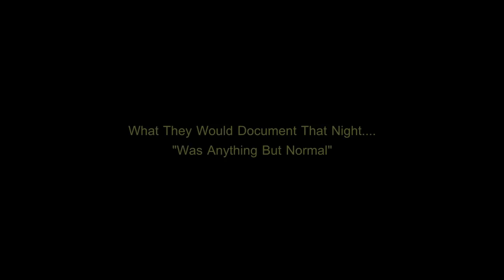⭕ The NIGHT We Almost DIED ⭕ (Filming In Indianapolis) Paranormal Nightmare TV SUBSCRIBE!!!